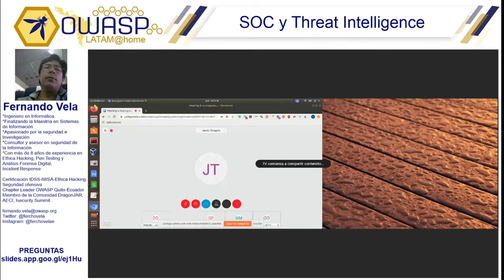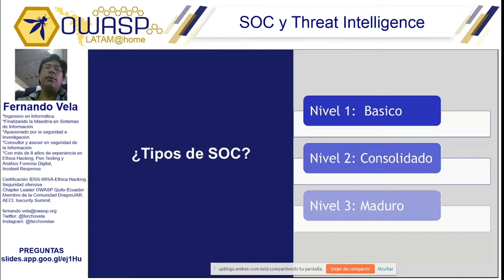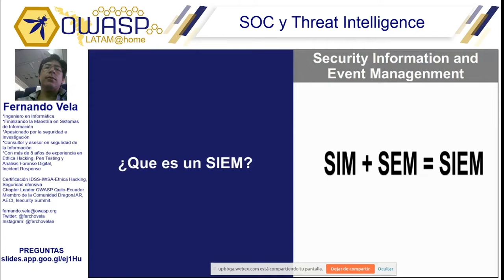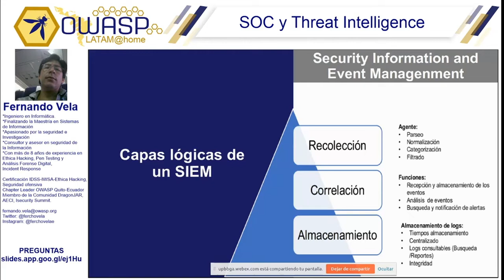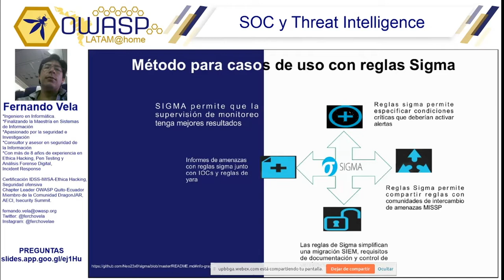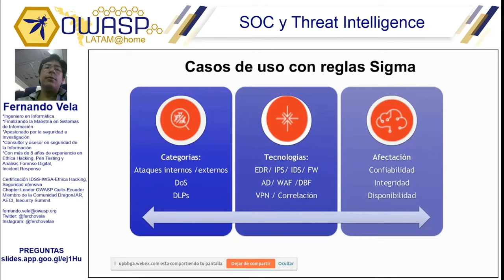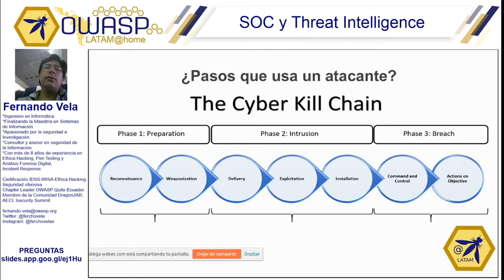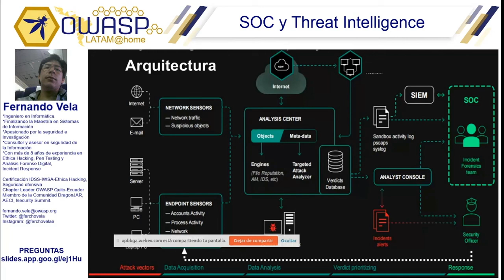OWASP LATAM@Home 2020 (ES)-SOC y Threat Intelligence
Fernando Vela